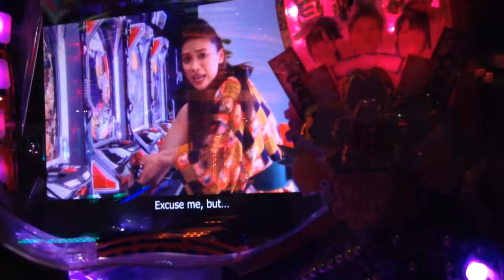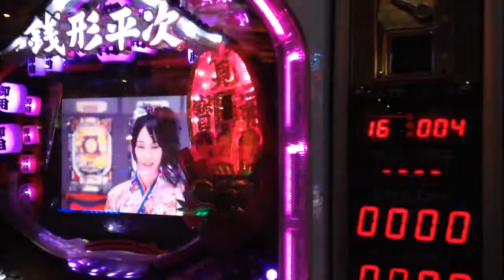How to play pachinko from AKB48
When to vote, how to play pachinko...

Oh, I don't know what my life would have been like without guidance from Oshima Yuko. Lol

This particular machine came in English Japanese and Chinese.